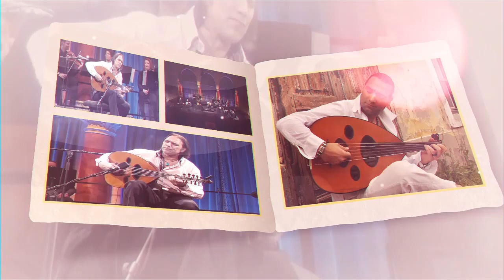Assyrian Arts Institute (AAI) Promotional video, Omar Bashir ‘Back To My Roots’ concerts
OMAR BASHIR 2019 California Tour promotional video. Omar's concerts will be held at Berkeley-Herz Hall, CSU Stanislaus- Snider Hall as well as to the Assyrian National Convention in Palm Springs!

Considered "The Prince of Oud" OMAR BASHIR is the next generation of the Munir Bashir Dynasty. He is a member of Quincy Jones' ALL-STAR ARTISTS and has performed throughout the Middle East, Europe, and the United States. A concert like no other and not to be missed.

Omar Bashir ‘Back To My Roots’ 2019 California concerts are:

August 27, 2019, UC Berkeley, CA, 7:00pm | Hertz Hall, $35 General Admission / $10 Student

August 28, 2019, California State University Stanislaus, Turlock, CA, 7:30pm | Snider Music Hall, $50 General Admission / $25 Students, $35 Stanislaus Faculty & Staff / $10 Stanislaus Student

August 31, 2019, Assyrian National Convention, The Westin Mission Hills Golf Resort & Spa, Palm Springs, CA, 7:00pm, $25 General Admission

July 2019